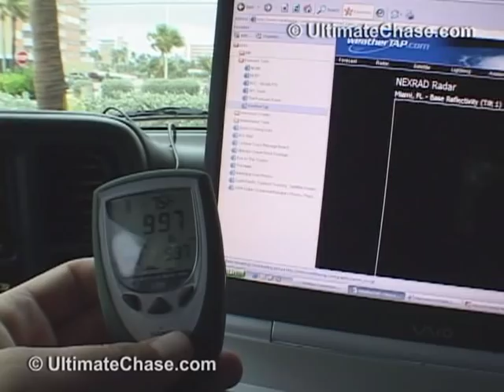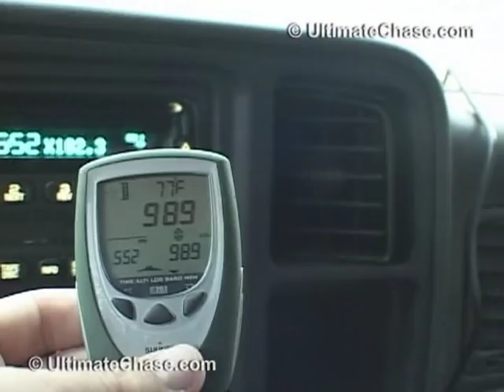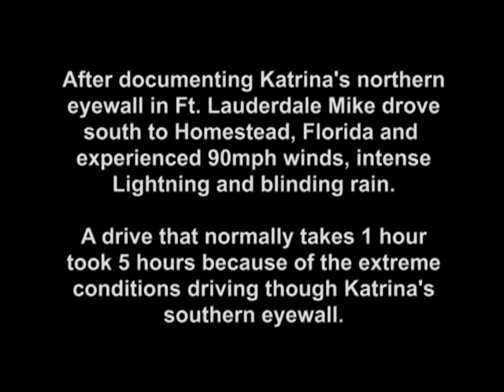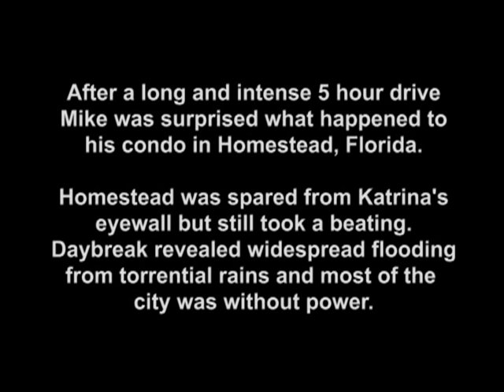Hurricane Katrina First Landfall - Ft. Lauderdale / Homestead, Florida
Mike Theiss of Ultimate Chase video documents Hurricane Katrina's wrath on the United States by documenting both landfalls. This video is "Part 1" and contains Katrina's first landfall on the South Florida area as a strengthening Cat-1 Hurricane. You will see many tourists were out in the wind and did not take this Hurricane serious resulting in many avoidable deaths. The people seen in this video were NOT with Ultimate Chase and were advised not to go out into the direct force of the wind. They did so anyway so we filmed them since they became part of the story. Katrina was responsible for 14 deaths in Southern Florida.

Mike first films 90mph winds in the Ft. Lauderdale area. Then after dark drives back home through the southern eyewall and finally arrives after 5 intense hours to his condo in Homestead, Florida only to find no power and flooding all the way up to his door step. Mike's roof sustained moderate damage and many large trees went down in his neighborhood. Homestead was spared from Katrina's eye and eyewall but still got hit hard. Once Katrina crossed the Florida peninsula she rapidly intensified and became a Cat-5 Hurricane and caused record breaking storm surge on the Mississippi Gulf Coast and a second disaster in New Orleans as the levee's broke and flooded the city. Watch "Part 2" of Hurricane Katrina on the Ultimate Chase YouTube channel and see the record breaking 28 foot storm surge caught on video from Gulfport, Mississippi.